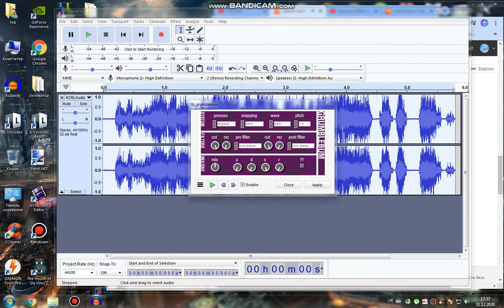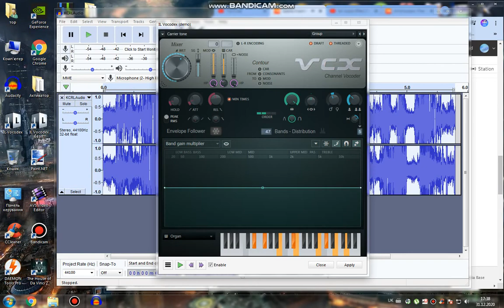(REQUESTED) How to do some "Exhaustup V1" (VIDEO EVENT FX IS IN DESCRIPTION)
NewBlue ME Wiggle: TV on the Fritz but Drift are 9, Edges are Stretch & Strength are 44
NewBlue ME Wiggle: Rate: 24, Strength: 5, Drift: 12, Crop: 0, Edges: Stretch, Orientation: Horizontal
NewBlue ME Wiggle: Rate: 15, Strength: 80, Drift: 16, Crop: 0, Edges: Stretch, Orientation: Horizontal
NewBlue VE Video Tuneup: Psychedelic
Gradient Map:
Spot Like this: X X---X-X X
0. R 23 G 0 B 139 A 255
1. R 255 G 0 B 0 A 255
2. R 255 G 0 B 255 A 255
3. R 0 G 155 B 0 A 255
4. R 255 G 255 B 0 A 255

Credit to chronowave for the original seq in soundcloud! Don't take this seriously!